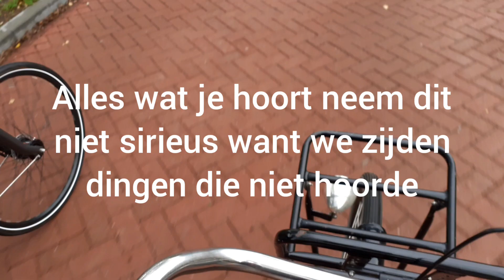LEKKER NA SCHOOL VLOG#002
Dit is de 2de vlog van het dagelijks vloggen door heel december👍

De upload schema wordt,
Maandag: 19:00
Dinsdag: 20:00
Woensdag: 19:30
Donderdag 19:00
Vrijdag: 19:15
Zaterdag en zondag om 11:15
instagram van Timo: @timorabel203
Deze video bevat geen betaalde producten of gekregen producten dit is een bericht van youtube contents